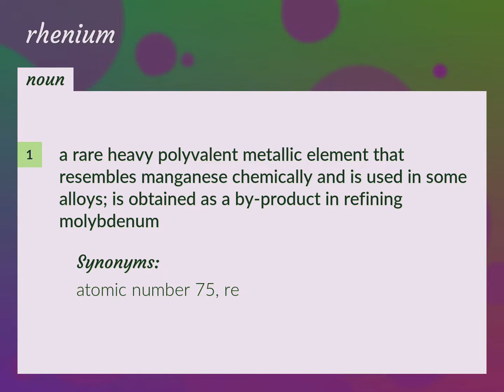Rhenium | meaning of Rhenium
What is RHENIUM meaning?